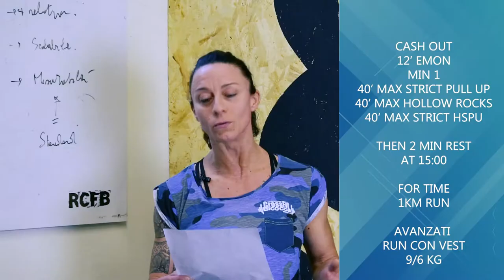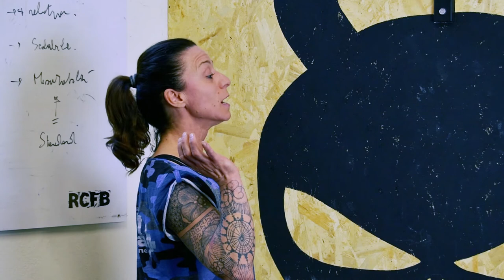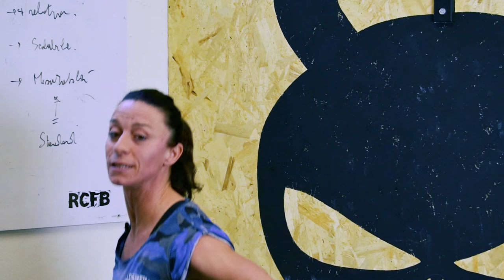Classe 06 Giugno 2018